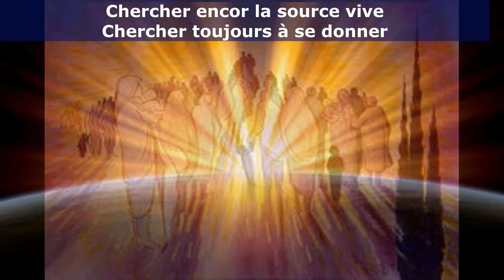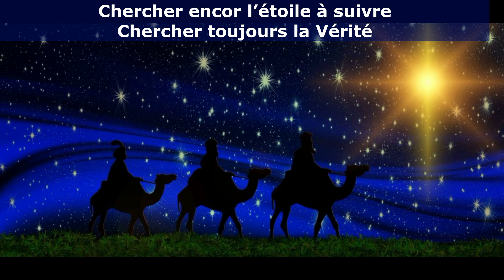LA LUMIERE EST VENUE SUR LA TERRE